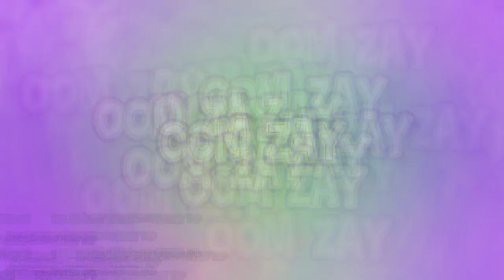HOUSE MUSIC COMPUTER MELODY 2000an PALING TOP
JUDUL ALBUM : -
LABEL : -
TAHUN : 2003

All Credit and Great Respect to:
Creator, Producer, Mixer, etc

Owners.

Please support artists , DJ,Remixer, Channel and buy the original CD/ VCD song.
This record for entertainment only not for commercial goal.